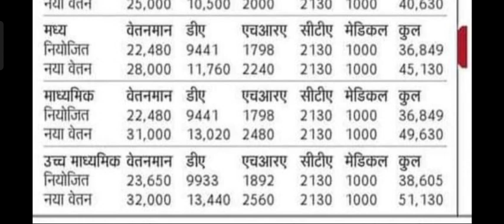जानिए बीपीएससी से बहाल शिक्षकों को कितना वेतन मिलेगा सभी ग्रेड के शिक्षकों का वेतन